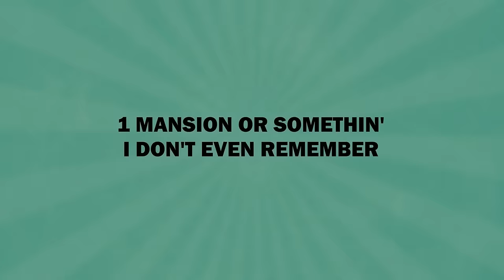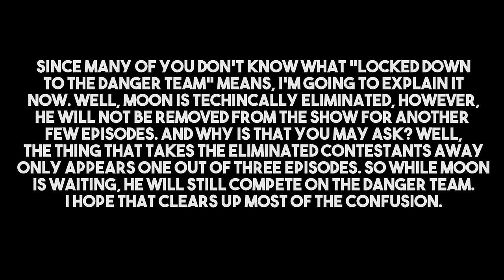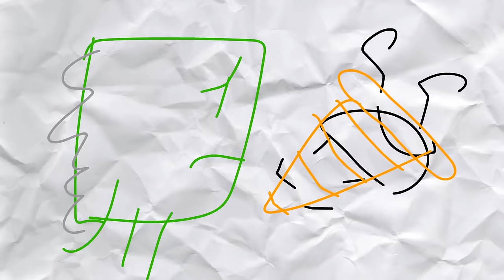Object Lockdown 3 - The Cream of the Crop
It’s finally out guys! This episode has went through numerous re-writes, and many months of hard work, and I’m so happy it is finally done! I hope you all enjoy it as much as I do. :)